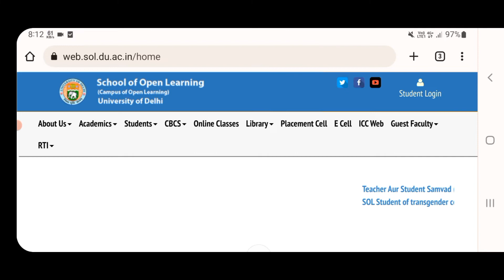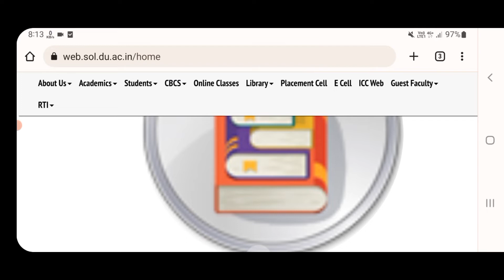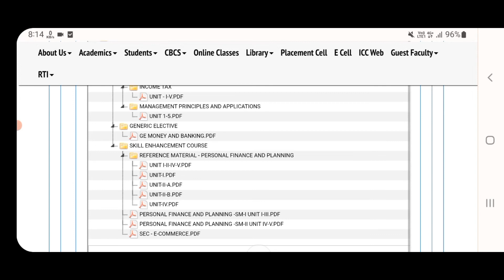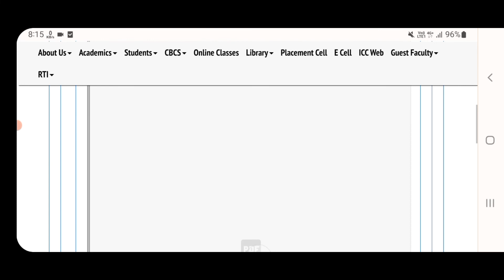DU SOL How to Download Books From SOL Website | Step by step -Study material Download kese kare 2022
IN VIDEO

How to download Study material/Books form SOL website of BA programme (pass) B.com programme (pass) B.com (hons.) BA hons in political science  & BA programme in English courses And also of the PG courses Books from the SOL-DU website,
How to download SOL Books,
How to download Books from SOL-DU website,
Download Online Study material of SOL,
Download SOL-DU Book/Study material,